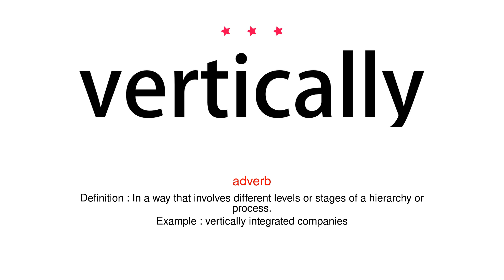How to pronounce vertically - Vocab Today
The pronunciation of the word vertically in Amercian accent is demonstrated in this video. If the word is from another language, such as brand name, it will be pronounced in its original language. Based on the word frequency, this is of 3 stars difficulty.

The word vertically has the following meanings:
1. (adverb)
Definition : At right angles to a horizontal plane; aligned in such a way that the top is directly above the bottom.
Example : the wheel hangs vertically from a wire
2. (adverb)
Definition : In a way that involves different levels or stages of a hierarchy or process.
Example : vertically integrated companies